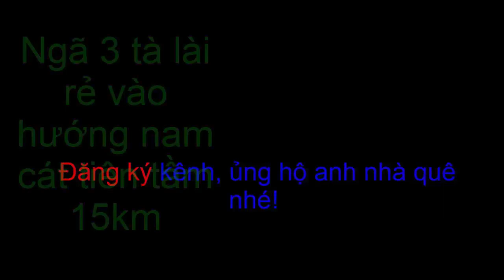Thăm nhà Mới ÔNG 5 Tại xã Núi Tượng -H.Tân Phú-T.Đồng Nai.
-Sống một mình tại một ngôi nhà đổ nát, và năm nay Ông đã 84t ông 5 nói.
-Cảm ơn quý mạnh thường quân đã ủng hộ và chung tay say dựng cho Ông 5 ngôi nhà mới.
-Nếu Anh Chị Cô Chú có tấm lòng thiện nguyện muốn gửi tặng đến Ông 5 những lon gạo hay là những hộp sửa, em xin nhận và chuyễn đến tận tay của ông ạ.

-Mọi đống góp ủng hộ xin gửi về TK: Đặng Trọng Nhân vietcombank chi nhánh bình tây,STK: 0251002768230
-Số điện thoại hổ trợ: 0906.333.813/ (zalo)